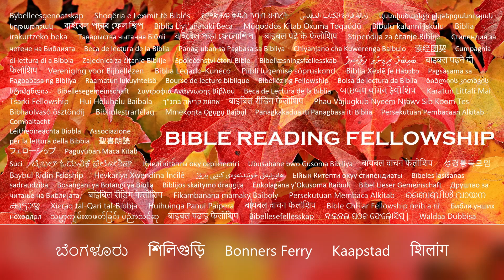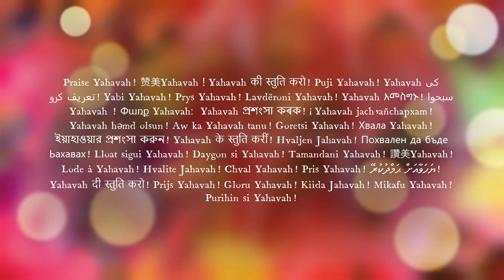"HalleluYAH! a világ minden tájáról"The Maranatha! Énekesek dal (Hungarian)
Let us bow before Him with Thanksgiving
And extoll Him with music and song
For the Lord our Lord is a great God
Let us bow before Him in our worship
Let us be with our own God, our great King
For He is our God, and we are His people
That's why we shout and sing

Let Come Let us sing for joy to The lord
Let all the earth  break forth and sing Him praises
Let all the earth break forth and shout for joy
Sing Halleluyah, Halleluyah Sing Halleluyah shout for joy
Thou O Lord are exalted Thou O Lord are exalted

Rejoice! Rejoice! Rejoice!Rejoice!

Gyere, énekeljünk örömből az Úrnak
Kiáltsunk fennhangon üdvösségünk sziklájára
Hajoljunk meg előtte hálaadással
És magasztald Őt zenével és dallal
Mert az Úr, a mi Urunk nagy Isten
A nagy király minden isten felett
Leboruljunk előtte istentiszteletünkben
Legyünk saját Istenünkkel, nagy Királyunkkal
Mert Ő a mi Istenünk, mi pedig az Ő népe vagyunk
Ezért kiabálunk és énekelünk

Jöjjön, énekeljünk örömünkben az Úrnak
hadd gyere énekeljünk örömből az Úrnak
Az egész föld törjön elő, és énekelje őt
Az egész föld törjön elő és ujjongjon
Énekelj Halleluját, Halleluját Énekelj Halleluját, kiálts az örömtől
Magasztos vagy, Uram, felmagasztaltattál

Örülj! Örülj! Örülj, örülj!